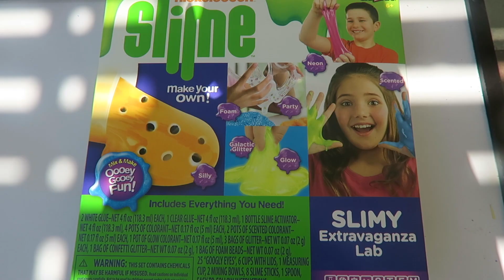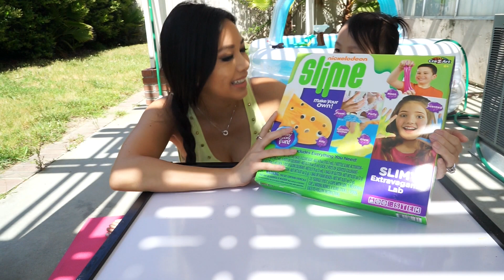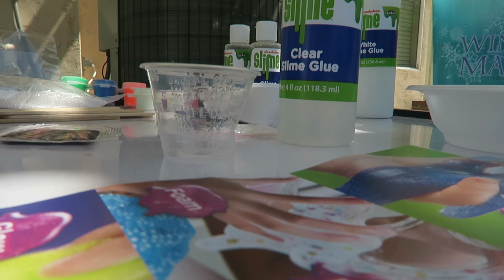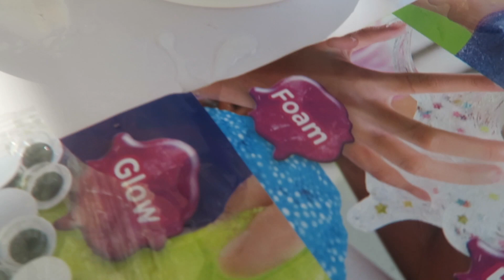Nickelodeon Slime Kit Review Make your own CraZ Art. Neon, Glow in the Dark, Silly Slime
Hi kids! So we were at the target the other night and one of the new items we picked up was the Nickelodeon Slime Kit!! We were thinking of doing some DIY slime but ran into this kit and thought WHY NOT? It has EVERYTHING you need to make different variations of slime from glitter, glow in the dark, scented and even foam slime! We decided to grab it and try it out to see if it’s worth the $20 kit.  Watch us try this out and review it for you.
Overall, we had fun making 5 different types of slime that Avery chose and it worked out great. Only a few steps with the included ingredients and out came some fun slime to play with!

THANKS FOR WATCHIING!

Avery also loves play doh, balloons, Disney Vampirina, Mickey Mouse Clubhouse, Minnie Mouse, Paw Patrol, PJ Mask, Hello Kitty, Dr. McStuffins, Peppa Pig, Emoji Movie, Moana, The Lion King, Frozen Princess Elsa and Anna, Belle from Beauty and the Beast and fun games.